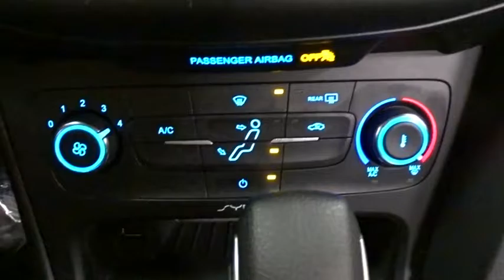2017 Ford Focus Niles, Schaumburg, Chicago, Highland Park, Arlington Heights, IL F36807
Bredemann Ford
2038 Waukegan Rd

TRANSMISSION: 6-SPEED POWERSHIFT AUTOMATIC,ENGINE: 2.0L I-4 GDI TI-VCT PZEV,EQUIPMENT GROUP 200A,ENGINE: 2.0L I-4 GDI TI-VCT FLEX FUEL,Turbocharged,Front Wheel Drive,Power Steering,ABS,Front Disc/Rear Drum Brakes,Brake Assist,Brake Actuated Limited Slip Differential,Aluminum Wheels,Tires - Front Performance,Tires - Rear Performance,Temporary Spare Tire,Power Mirror(s),Integrated Turn Signal Mirrors,Rear Defrost,Intermittent Wipers,Variable Speed Intermittent Wipers,Automatic Headlights,AM/FM Stereo,CD Player,Satellite Radio,MP3 Player,Auxiliary Audio Input,Steering Wheel Audio Controls,Pass-Through Rear Seat,Rear Bench Seat,Adjustable Steering Wheel,Trip Computer,Power Windows,Keyless Entry,Power Door Locks,Cruise Control,A/C,Cloth Seats,Bucket Seats,Driver Vanity Mirror,Passenger Vanity Mirror,Driver Illuminated Vanity Mirror,Passenger Illuminated Visor Mirror,Floor Mats,Smart Device Integration,Bluetooth Connection,Engine Immobilizer,Traction Control,Stability Control,Front Side Air Bag,Telematics,Tire Pressure Monitor,Driver Air Bag,Passenger Air Bag,Front Head Air Bag,Rear Head Air Bag,Passenger Air Bag Sensor,Knee Air Bag,Child Safety Locks,Back-Up Camera